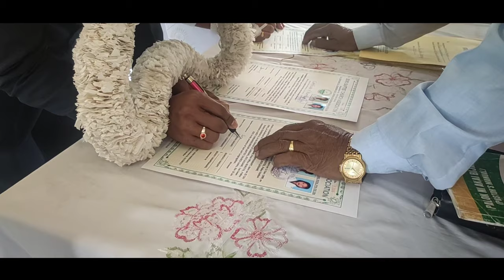Happy Wedding"Swmdwn Weds Prispa